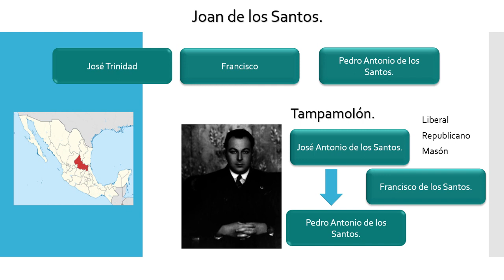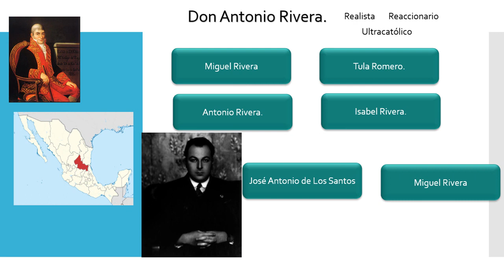Gonzalo N. Santos. Su origen, sus antepasados.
En este vídeo, Gonzalo N. Santos comienza sus memorias describiendo su origen, tanto por línea paterna como materna.